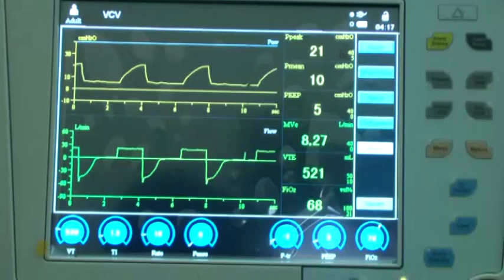OPŠTA BOLNICA KRUŠEVAC DOBILA JOŠ ŠEST RESPIRATORA 09.11.2020.